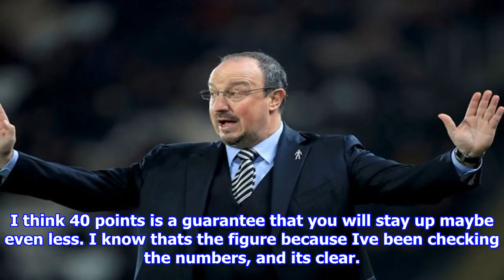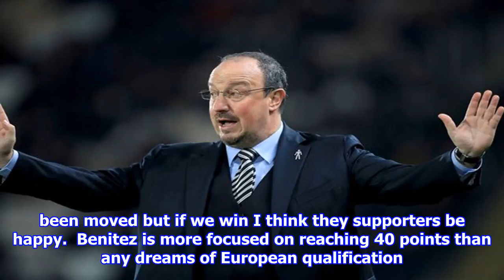Newcastle united manager rafa benitez keeping his side grounded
Published 1802 EDT, 23 September 2017 Updated 1835 EDT, 23 September 2017 Call it reverse psychology, but Rafa Benitez has revealed hes not looking up the table but more over his shoulder despite Newcastles impressive start to life back in the top flight. No team has ever been relegated from the Premier League after winning three of their first five games, a feat Benitezs side achieved with a third consecutive victory against Stoke City. Newcastles swift acclimatisation has led to rising hopes among supporters of maintaining the fourth place the Geordies occupied going into the weekend. Ever the realist, Benitez has more immediate aims before any thoughts of helping to recreate the memorable Champions League nights of yesteryear at St James Park.  Rafa Benitez has revealed hes not looking up the table despite Newcastles impressive startThe Spaniard has been pouring through the record books to work out the points tally that will guarantee safety in May, and said People are talking about...